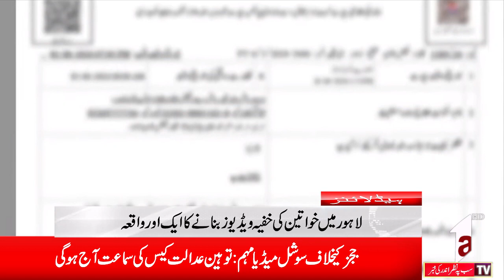Headline News || A1TV || 3 june 2024